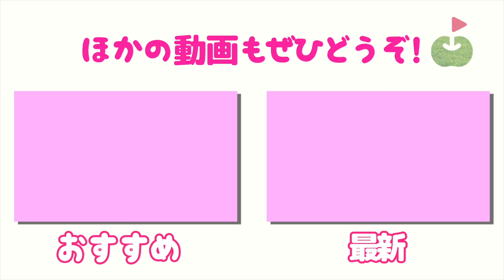【リベンジマッチ】たえVSほのみ ringolfアレンジマッチプレー対決！#1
今回は、たえVSほのみ 「ringolfアレンジマッチプレー対決」リベンジマッチです。

競技方法
・18ホールマッチ
ボギー以上1P　パー2P　バーディー3P　アルバトロス/ホールインワン10P

撮影場所協力：アクアラインゴルフクラブ